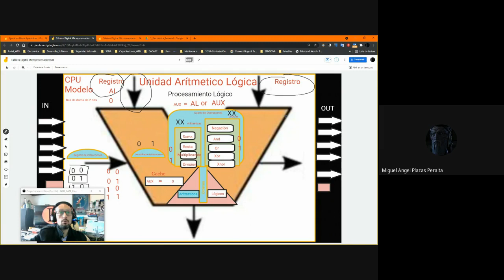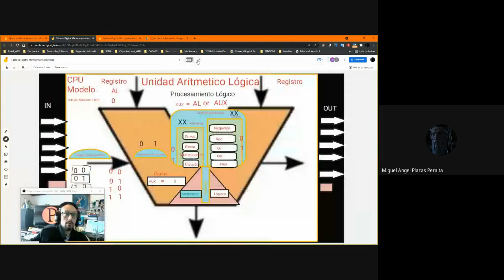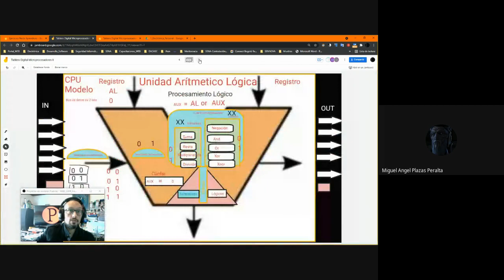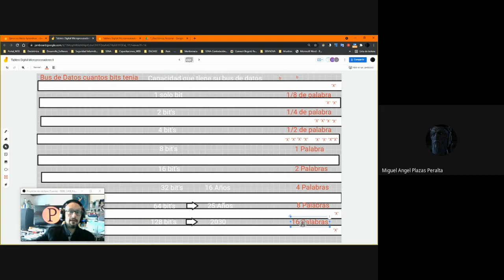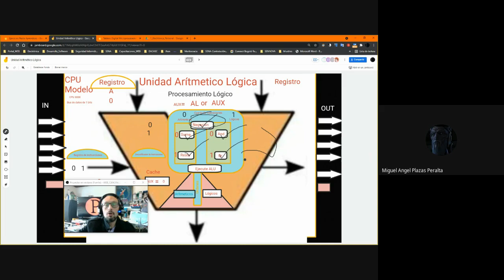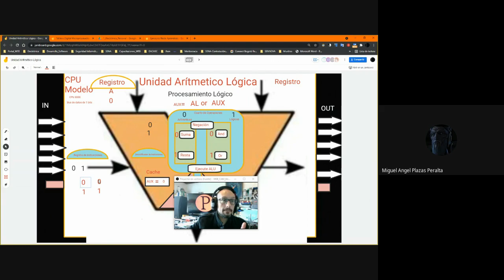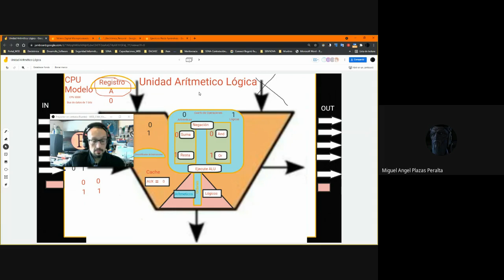Unidad Aritmético Lógica II